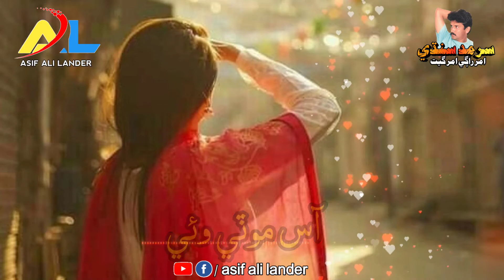To Achan Ji na Kai Mund Aai Wai Sarmad Sindhi WhatsApp Status